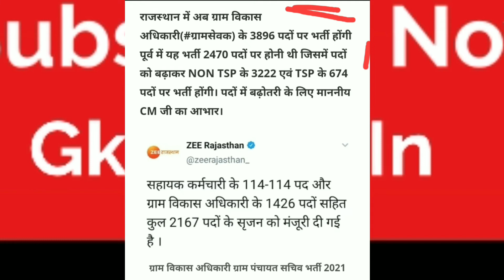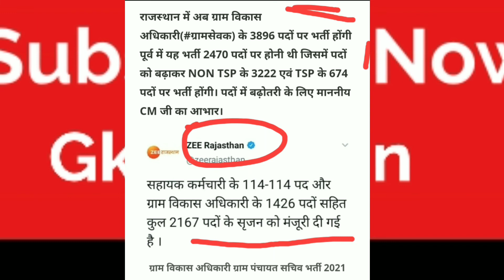Rajasthan Bharti New Update 2021 | New Notice | Govt Job Update 2021 | खुशखबरी